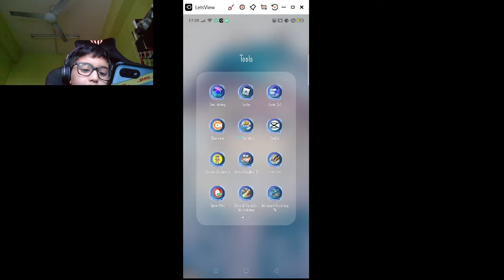main free fire